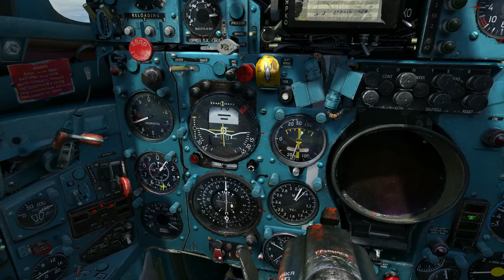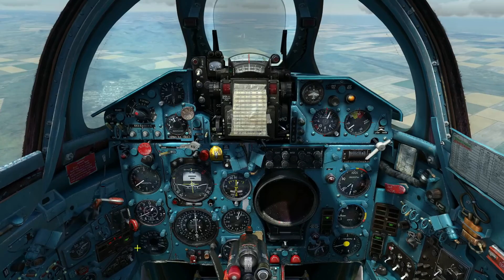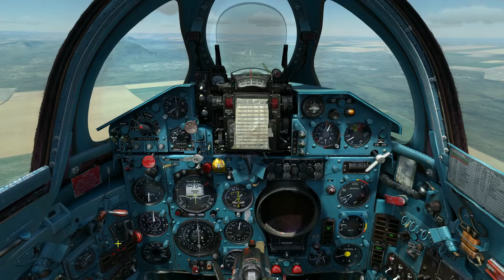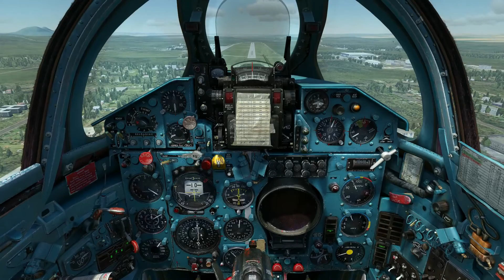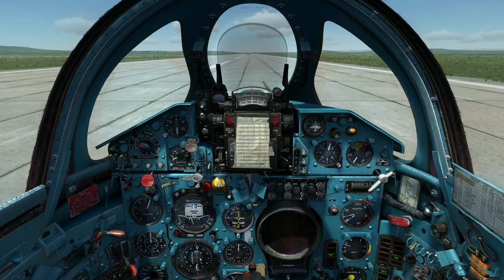DCS: MiG-21bis - #05 - Landung 1 (VFR) [Deutsch|HD+] - Tutorial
Endlich geht es wieder auf den Boden: in diesem Tutorial zeigen wir, wie man die MiG-21 heile landet!